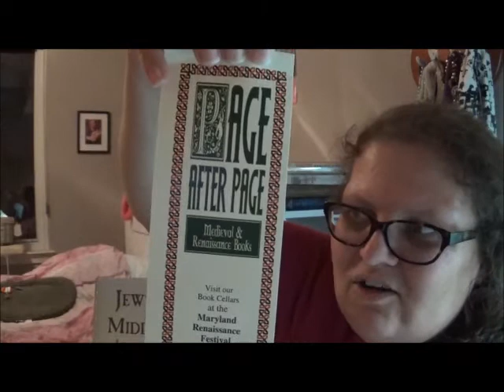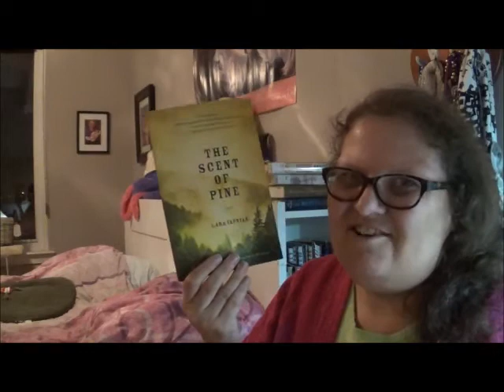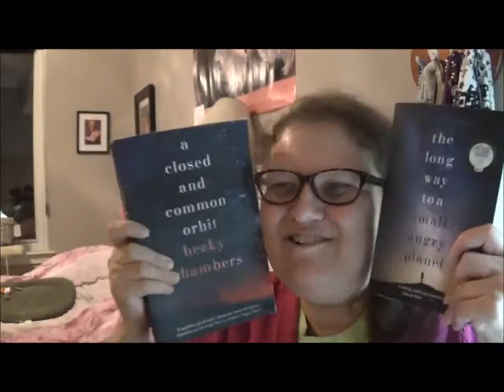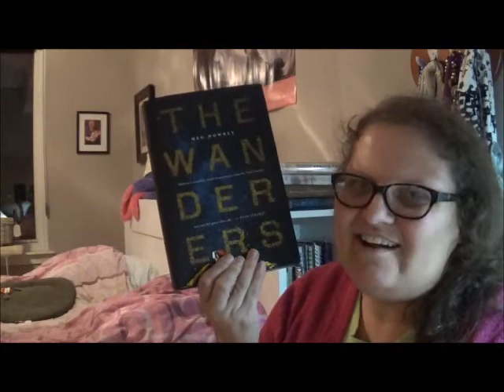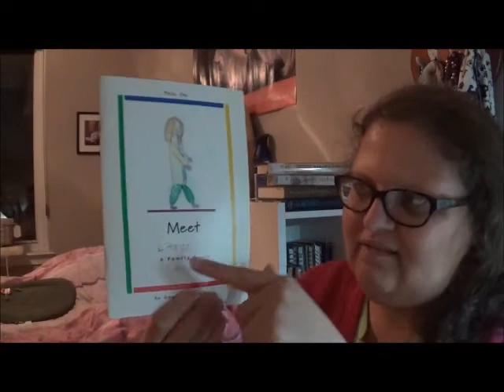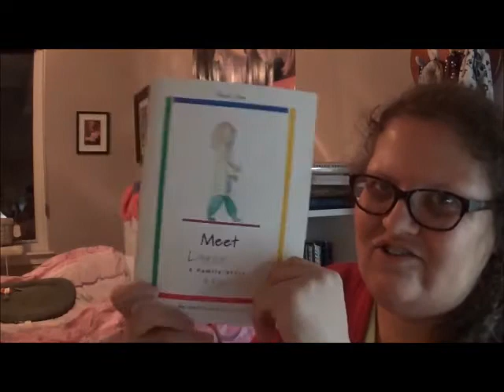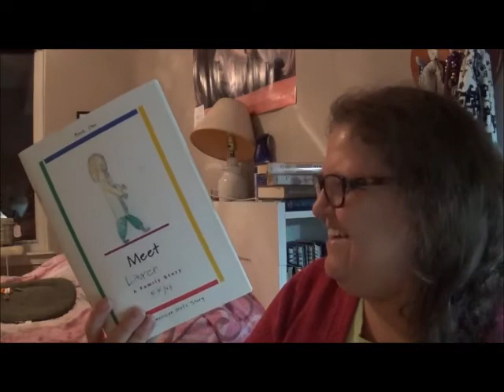The Pumpkin Book Tag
A tag in time for Halloween!

Books mentioned
THE FEMALE PERSUASION by Meg Wolitzer
JEWISH LIFE IN THE MIDDLE AGES by Israel Abrahams
MOLLY'S PILGRIM by Barbara Cohen
THE WAVES by Virginia Woolf
THE CASUAL VACANCY by JK Rowling
THE SCENT OF PINE by Lara Vapnyar
The Wayfarers Series by Becky Chambers
THE WANDERERS by Meg Howrey
BRONTORINA by James Howe and illustrated by Randy Cecil
PLANETFALL by Emma Newman